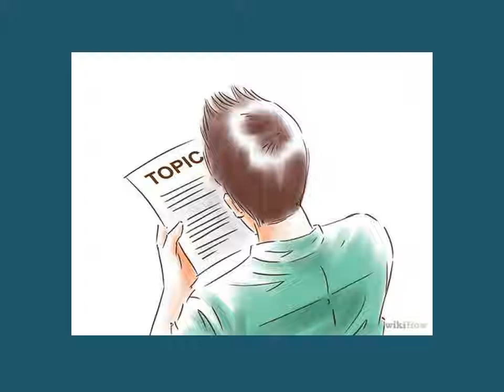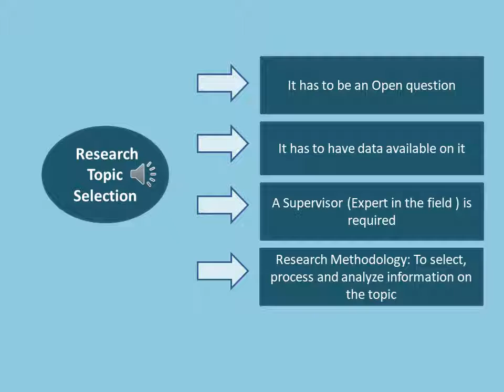Topic selection- Lesson 4-Research Method 2010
This video is lesson# 4 from lecture 1 of the 'Research method 2010' course. Research Methods is a course taught in 2010 at the International Institute of Islamic Economics, International Islamic University. Henceforth, Short Lessons from the course will be uploaded here as they come up.